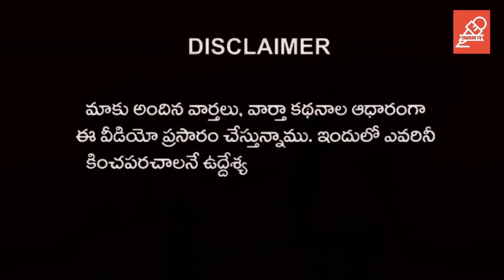తోట మరో రాంగ్ స్టెప్.. జనసేన కు వచ్చిన నష్టం ఏమి లేదు | Janasena | Rajiv erram comments | charan tv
తోట మరో రాంగ్ స్టెప్.. జనసేన కు వచ్చిన నష్టం ఏమి లేదు
Janasena
Rajiv erram comments